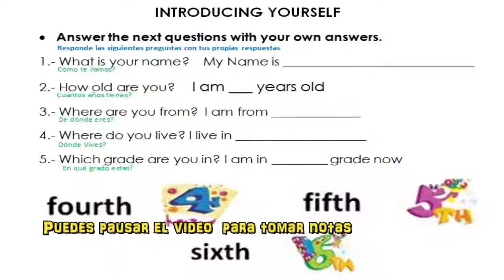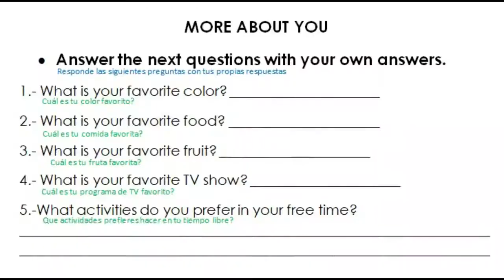Presentándote en inglés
Guia rápida para iniciar presentándote en  una clase de inglés